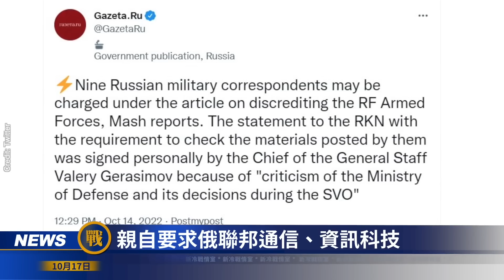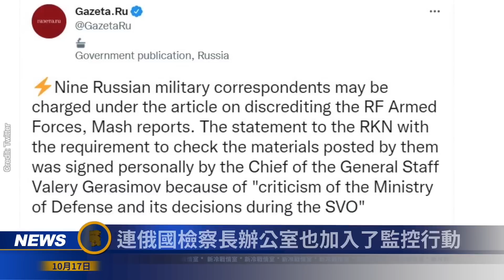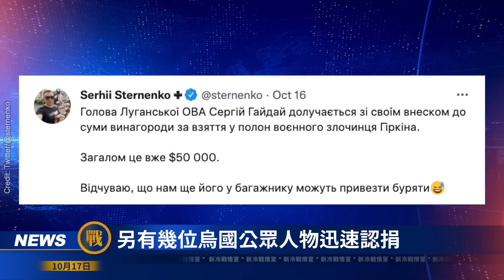【戰局】赫爾松喜迎戰術飛彈，海妖團距「普京防線」僅6公里；烏國戰場「戰略轉向」，中亞小弟脚底抹油；烏國懸賞捉拿基爾金，普京視數百俄軍事博主為「國家公敵」？